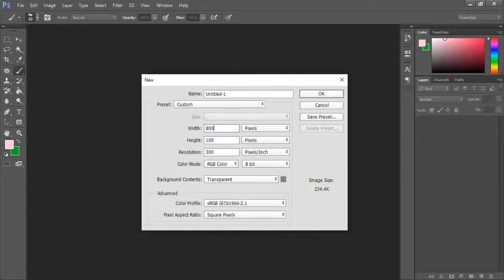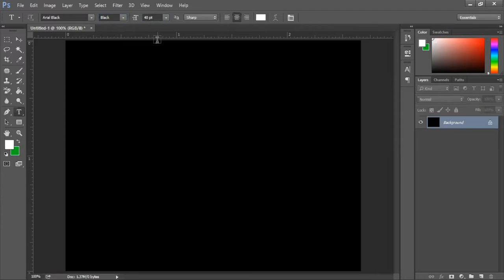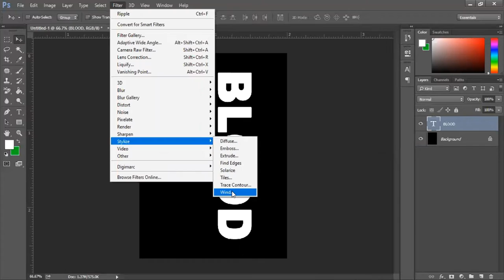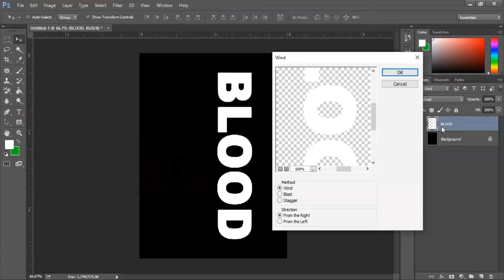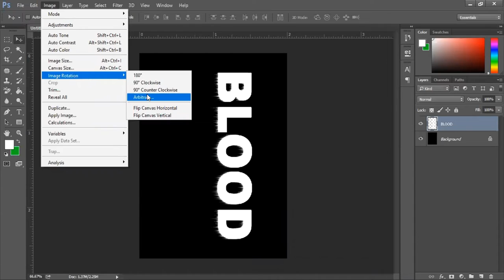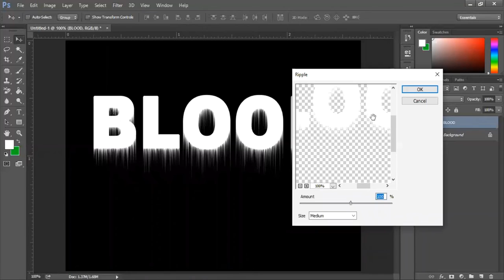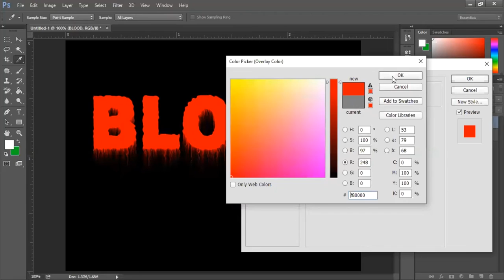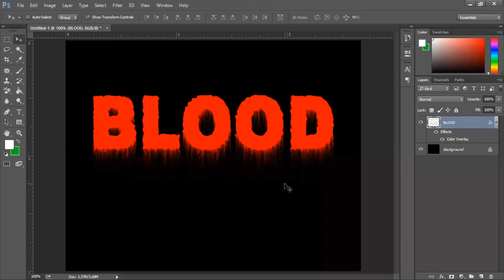Blood effect glows. Write Text Blood Fire effect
𝐂𝐨𝐧𝐠𝐫𝐚𝐭𝐮𝐥𝐚𝐭𝐢𝐨𝐧𝐬 ,
"The Digit of Math & IT" 𝐘𝐎𝐔𝐓𝐔𝐁𝐄 𝐂𝐡𝐚𝐧𝐧𝐞𝐥.
Text effects that glow in the heat of fire.
This content is for those who want to Adobe Photoshop Tutorial in Bangla. Photoshop video editing 2022 bangla. Easy-to-follow approach in this video.
TODAY'S i show you learn how to blood effect. How to make text blood effect.

Blood effect text photoshop...If you want to blood fire effect text photoshop . so, watch the tutorial carefully until the end of tutorial. web design tutorial bangla for beginners.

Here,
Grapholics design full course photoshop Bangla video tutorials  Everything's.

Such as, today's learn...
1. Best blood effect in photoshop tutorial bangla.
2. blood effects fivem.
3. Blood Effect Green Screen.
4. Blood Effect Fivom.
5. Blood Effect Black Screen.

Photoshop basics in bangla tutorial tips and tricks.

It's a Training manual of adobe photoshop graphic design full course for beginners.

Hardware, Adobe illustrator, PowerPoint Video Tutorial will be given Next time.
পরবর্তী সময়ে হার্ডওয়ার, এডোবি ইলাস্ট্রেটর, পাওয়ার পয়েন্ট সম্পর্কে ভিডিও টিউটোরিয়াল ক্লাস দেয়া হবে।

Please.  Bell i-con all button to upload updates.